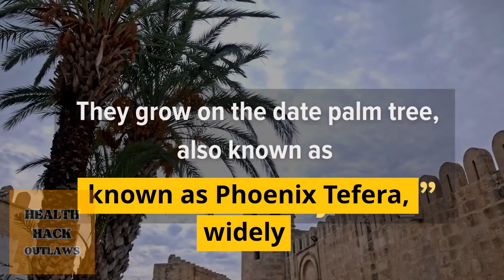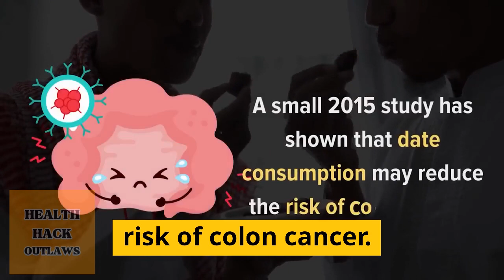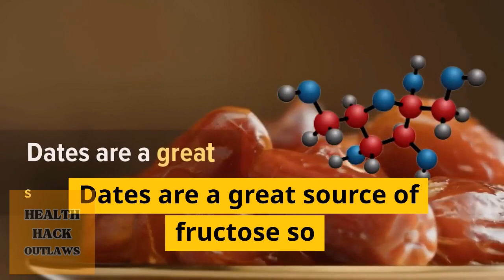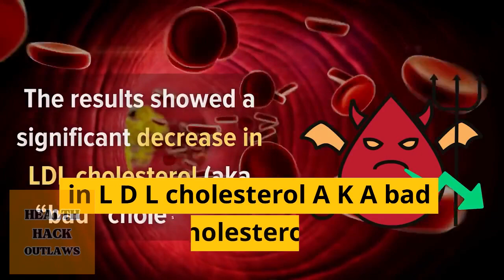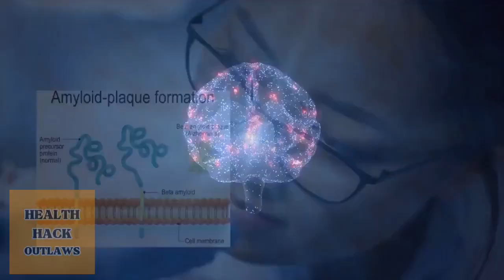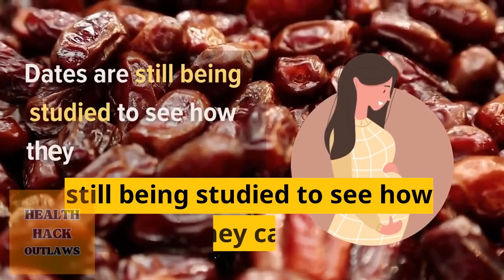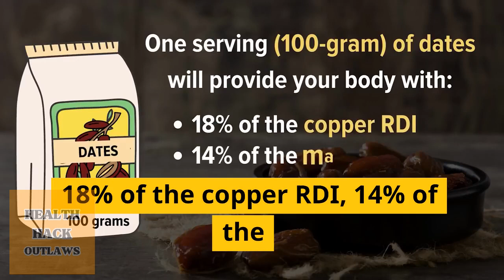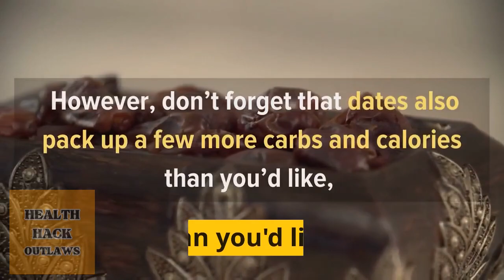If You are Eating 2 Dates Every Day for a Week What Will Happen?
In this video, I’m going to tell you If You are Eating 2 Dates Every Day for a Week What Will Happen?

In this video, we are going to investigate what will happen if you eat 2 dates every day for a week. We will talk about the benefits and risks of this diet and what the long-term effects may be.

If you are looking for a healthy diet that will provide you with many benefits, then you should try the date diet. This diet is high in nutrients and vitamins, and it can help you improve your health in many ways. In this video, we are going to investigate what will happen if you eat 2 dates every day for a week. We will talk about the benefits and risks of this diet and what the long-term effects may be.